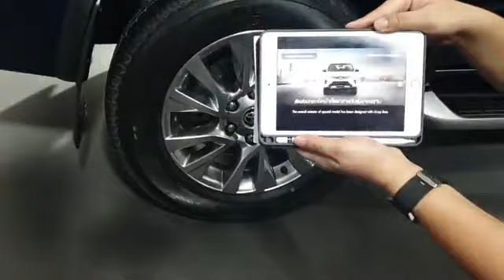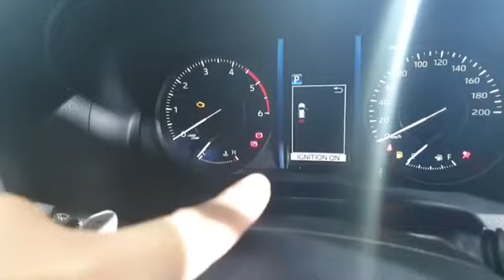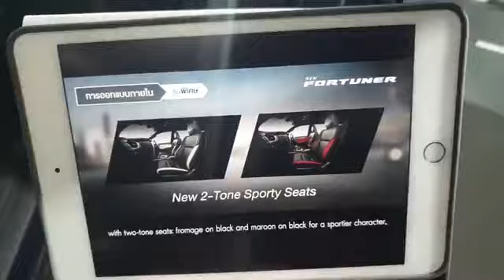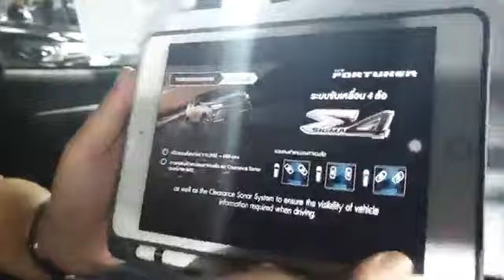รีวิว Toyota Fortuner โฉมใหม่ล่าสุด มีอะไรเปลี่ยนบ้าง